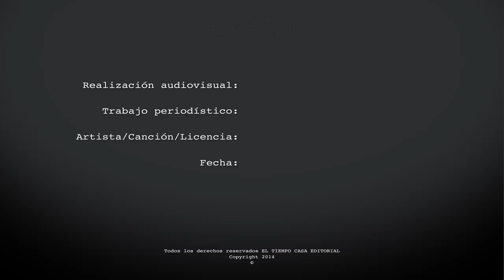Así es la torre más segura de Bogotá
Un espacio de más de 4.801 metros cuadrados de área construida al norte de Bogotá, constituyen el edificio Torre ar lugar que sobresale sobre las otras construcciones de la ciudad.

El edificio de la Torre ar fue premiado por segunda vez con el reconocimiento de la Cruz de Malta, entregada por el Cuerpo Oficial de Bomberos de Bogotá en cabeza del Teniente Euclides Mancipe Tabares en el Centro de Convenciones de la Torre.​